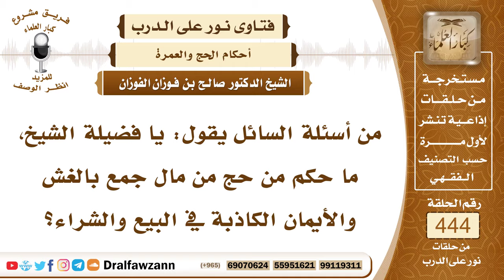6156- حكم الحج من مال حرام - الشيخ صالح الفوزان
"6156- من أسئلة السائل يقول: يا فضيلة الشيخ، ما حكم من حج من مال جمع بالغش والأيمان الكاذبة في البيع والشراء؟
الجواب: الجواب: إذا حج من مال حرام فحجه صحيح مع الإثم فهو يأثم على المال الذي أنفقه ولكن إذا أدى المناسك على الوجه المطلوب فحجه صحيح وعليه أن يتصدق بما يقابل هذا المبلغ الذي حجَّ به يتصدق به على المحتاجين ليتخلص من هذا المال وليكون كفارة لما صنع، مع التوبة إلى الله عز وجل إذا كان يقدر على أن يتصدق بمقدار المبلغ الحرام الذي حج به، أما إذا كان لا يقدر فعليه التوبة إلى الله وحجه صحيح إن شاء الله إذا أدى المناسك على الوجه المطلوب.
السيرة الذاتية:
للاشتراك في قناة الشيخ صالح الفوزان

14_ الشيخ محمد أمين الشنقيطي
يتيوب

15_سماحة المفتي عبد العزيز آل الشيخ
 يوتيوب

رئيس الفريق
لمشروع كبار العلماء